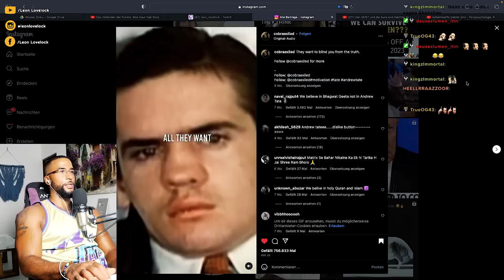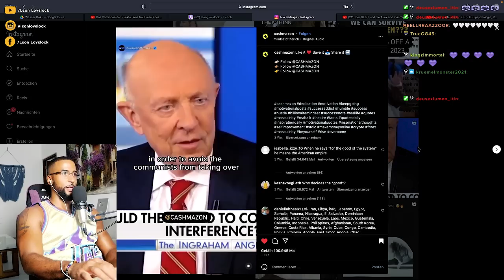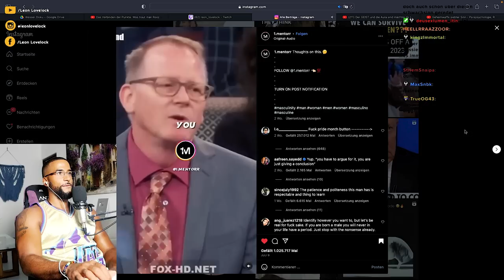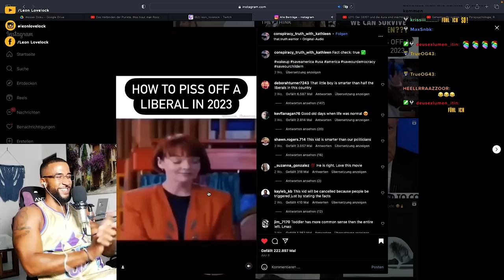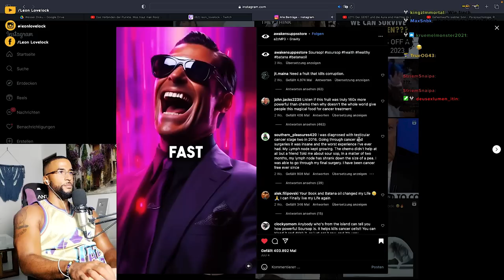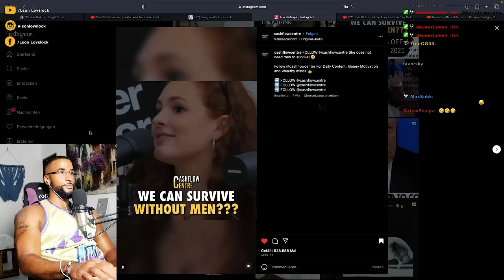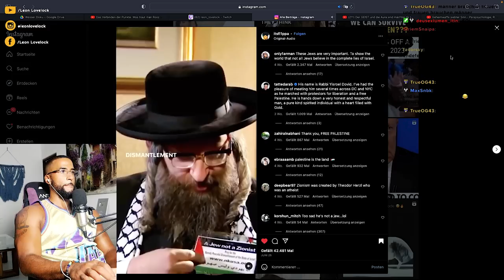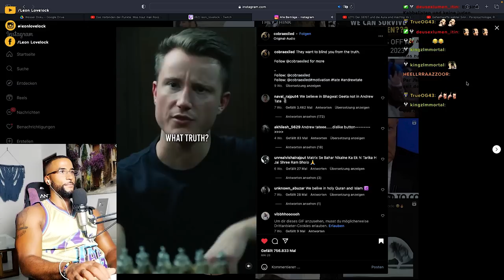DIE GEHEIME FRUCHT! 😱🥭 [REELS] REACTION - Leon Lovelock